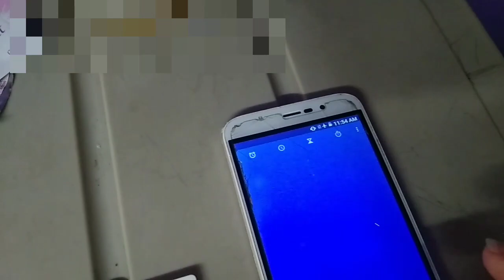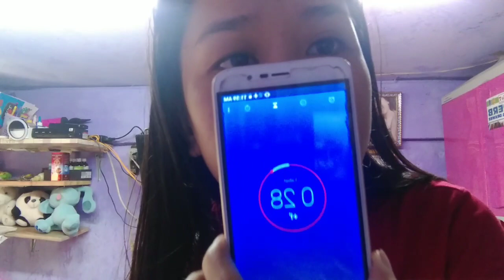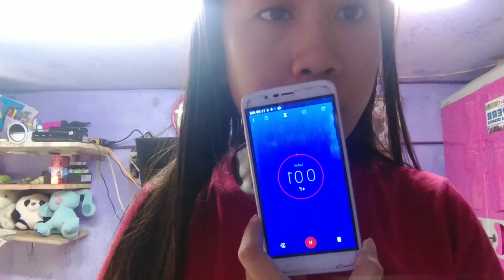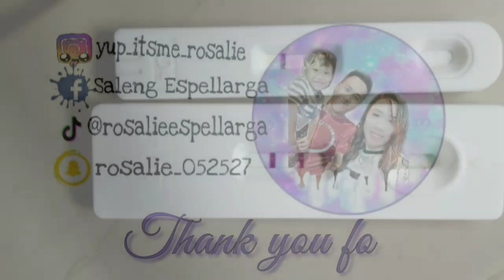LIVE PREGNANCY TEST (AM I PREGNANT??)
Hi friendship sobrang tagal na nung huli kong vlog sobrang namiss ko kayo.. I just want to share to you my expierence if am i pregnant or not.. Keep on watching and enjoy and if you like this video pls Like and Subscribe and hit the bell botton para updated ka sa mga new vlog ko.